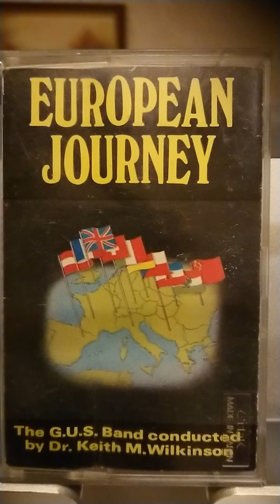Jesu Joy of Man's Desiring GUS band Keith Wilkinson 1984